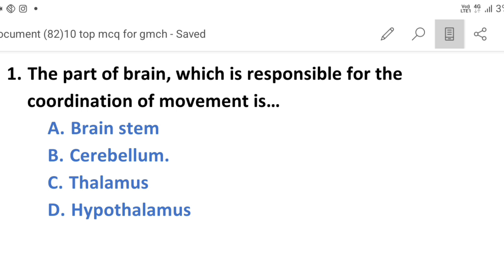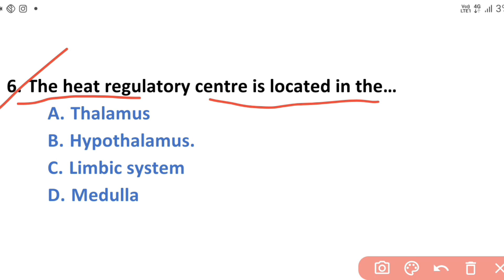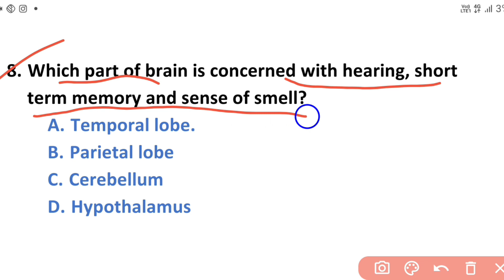gmch staff nurse exam preparation 2022|Top most important mcq for nursing exam|bfuhs|cho|norcet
ਤੁਹਾਡਾ ਸਾਰਿਆਂ ਦਾ ਸਾਡੇ ਚੈਨਲ ਤੇ ਬਹੁਤ ਬਹੁਤ ਸੁਆਗਤ ਹੈ ।

Content cover
punjabi notes
child health
nursing exam
nursing study
Maternal and child health
children health
nursing course
staff  vaccines 2020
nursing Superseded
nursing officer solved question paper
community health nursingp69